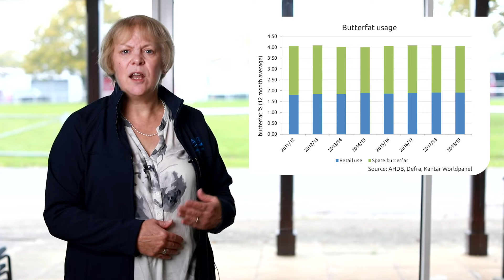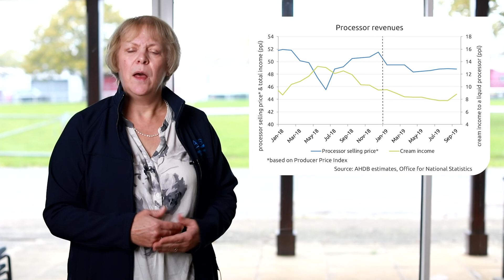Dairy Market Update: Lower cream returns erode liquid margins - November 2019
Recent events in the liquid milk markets have highlighted the pressures facing the sector.